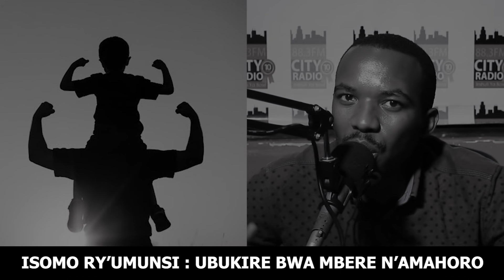ISOMO RY'UMUNSI: UBUKIRE BWA MBERE N'AMAHORO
UFITE IBY'ISI BYOSE BIBURIZWAMO IMBERE Y'AMAHORO, IBINTU BYINSHI BY'AGACIRO DUFITE NTIBIGURWA AMAFARANGA.